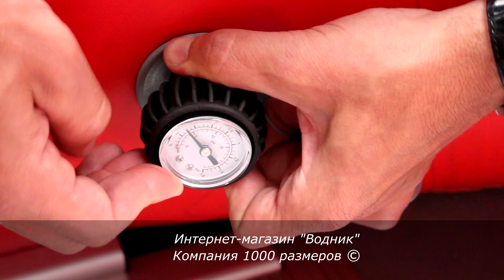Манометр для лодок ПВХ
Манометр для лодки с пределом шкалы измерений 23 Psi/1.6 Bar.
Предназначен для контроля за уровнем давления в баллонах надувной лодки.